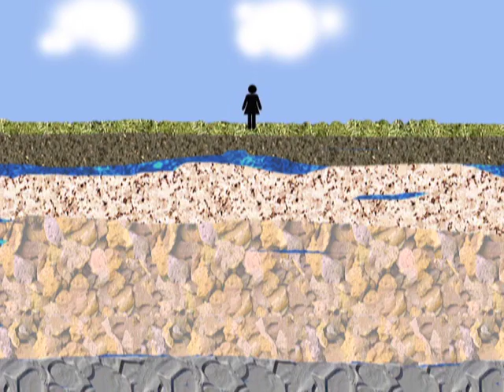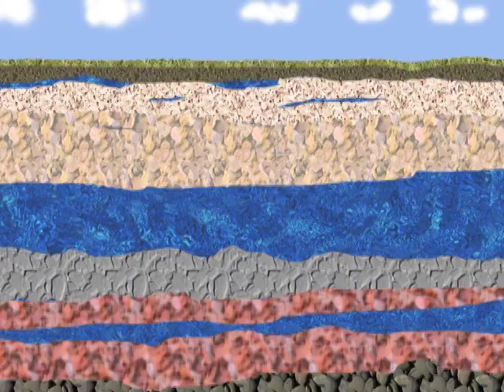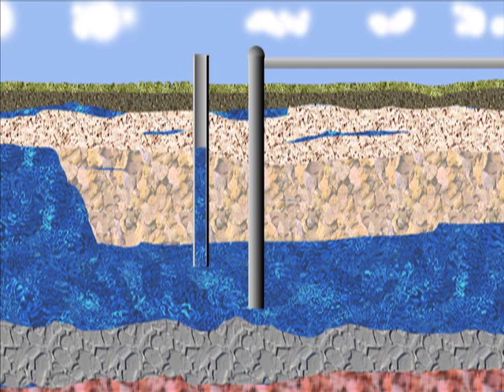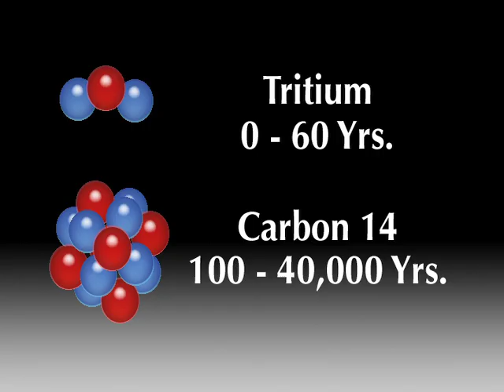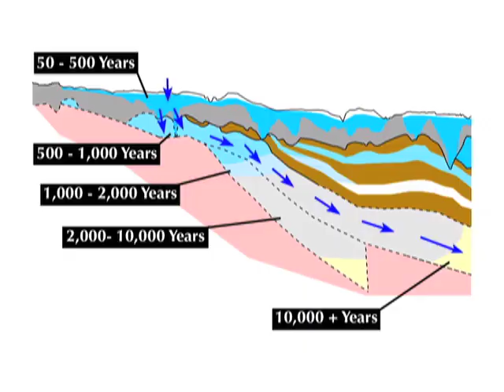Groundwater and the Mt. Simon Aquifer - part 1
A primer on groundwater and an explanation of the results of a study of groundwater usage in a major water supply aquifer that serves the Twin Cities Metropolitan Area and southeastern Minnesota. Part 1 is a primer on groundwater and on how the study was conducted.